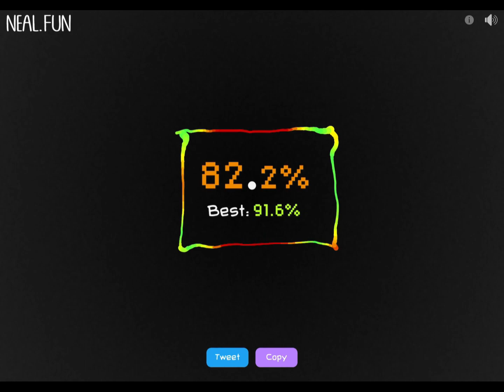Draw a square